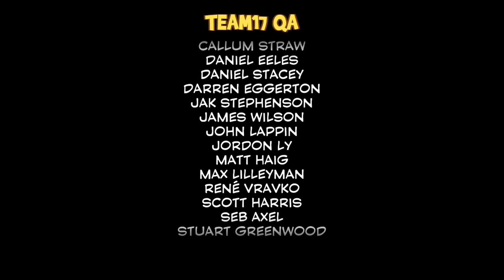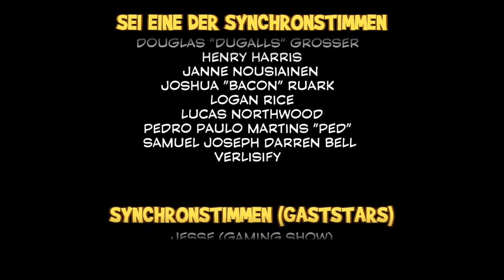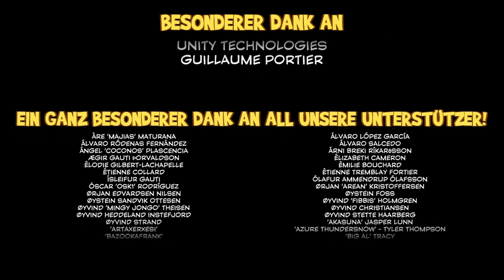YOOKA-XMAS-LAYLEE Weihnachtsspecial2021 🎁 Longplay (Welt 1)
Zwergi spielt für euch zum Weihnachtsfest als Special für etwa 90 Minuten das Jump 'n Run Game Yooka Laylee an.